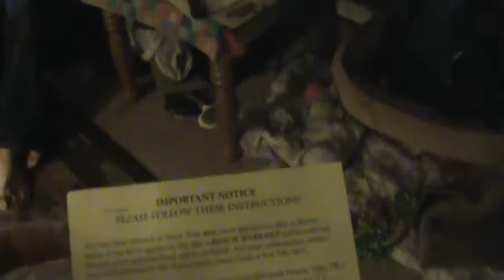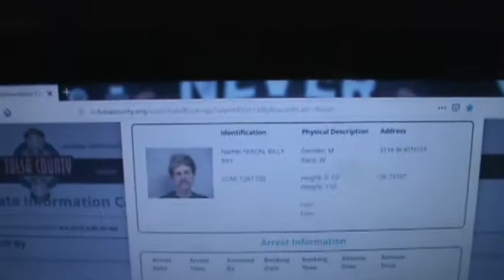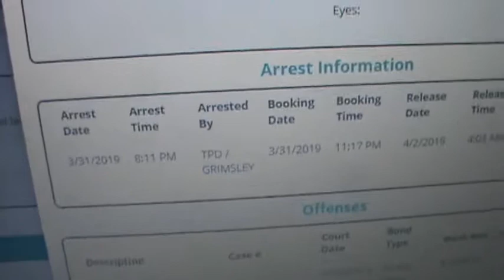MY STEPDADS FINALLY HOME EVERYONE!!!!!!!!